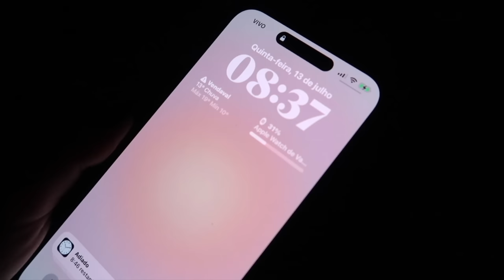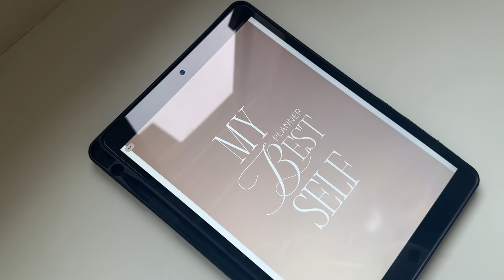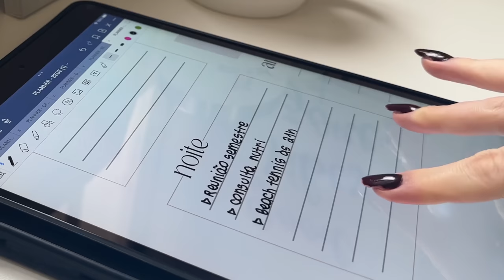rotina matinal estando em férias ✨🍵 💗descanso, motivação e produtividade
💻 Confiram já as promoções no site da GOCASE e usem nosso cupom VALVIEIRA

💌 Garanta JÁ o seu Planner My Best Self e ganhe 2 cursos BÔNUS GRATUITOS

💖 Me siga no meu Instagram (@valvieira.st) para acompanhar minha rotina mais de perto